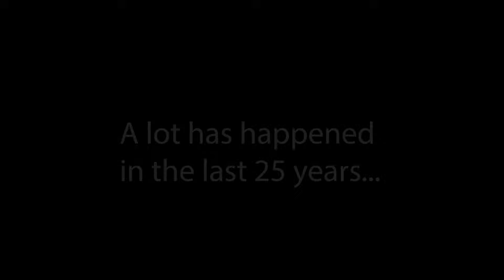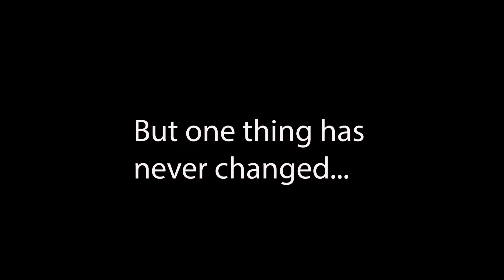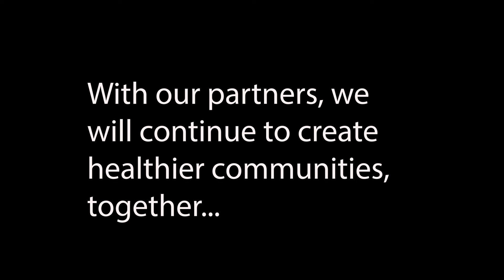CheckUP - 25 years of creating healthier communities